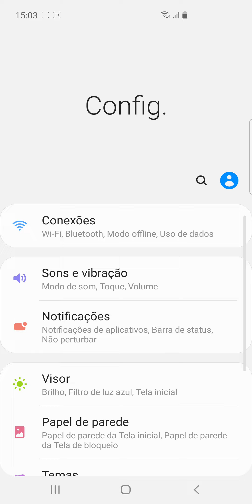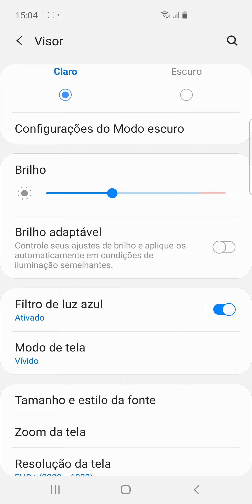Como ativar o FILTRO DE LUZ AZUL no Samsung Galaxy S10+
Aprenda neste vídeo como forçar menos a visão usando o Samsung Galaxy S10 Plus ligando o filtro de luz azul.